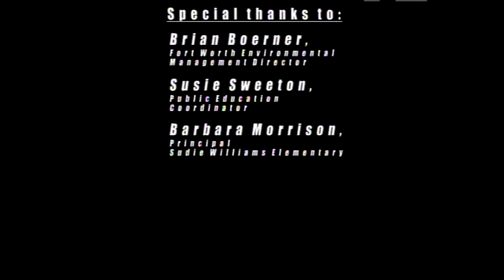Captain Crud and the Buddies